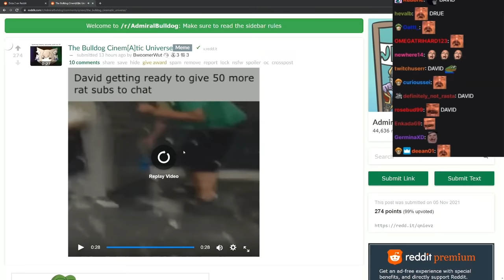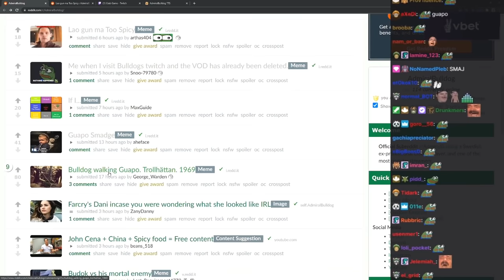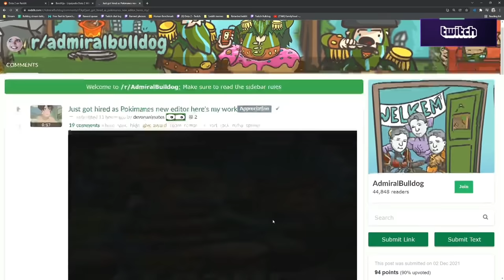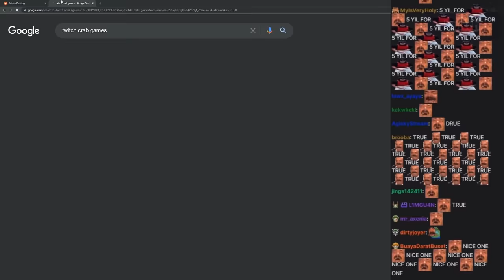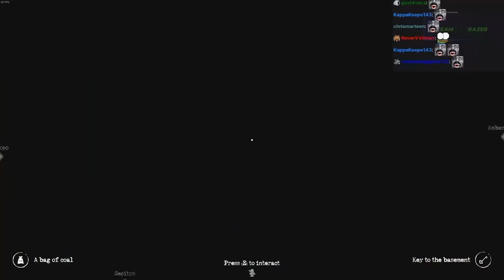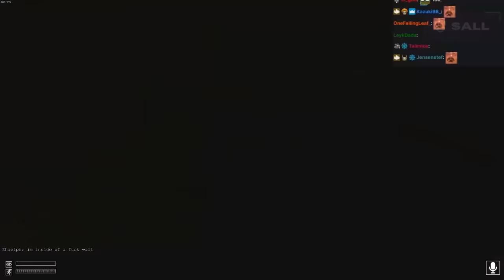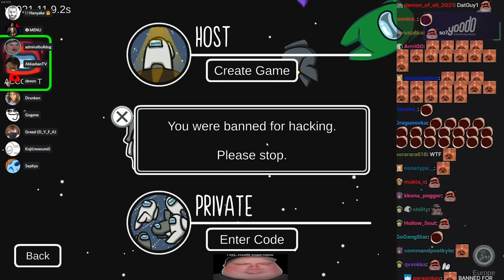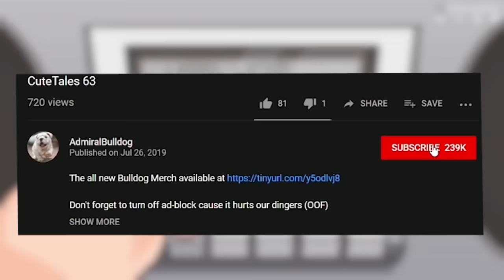CuteTales 91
ADMIRALBULLDOG FUNNY MOMENTS MEMES CLIPS TWITCH HIGHLIGHTS

0:00 - 12:12 Memes and stuff
12:12 - 19:42 Dota clips
19:42 - 28:57 Other Games
28:57 - 41:20 More Dota clips
41:20 - GTA clips